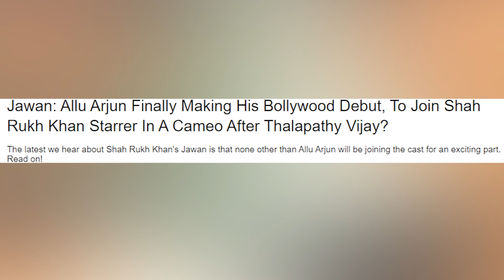Jawan Song Shahrukh Khan | Allu arjun | Thalapathy Vijay | Deepika Padukone | New Song latest Update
Jawan Song Shahrukh Khan | Allu arjun | Thalapathy Vijay | Deepika Padukone | New Song latest Update | Jawan Movie New Song Update | jawan movie Song Update  | jawan new song | Jawan Movie Trailer new release update

This video about Shahrukh Khan Upcoming movie jawan latest Update, Shahrukh Khan , Allu arjun , Thalapathy Vijay Together with jawan new interacting update &  interesting facts and gossips